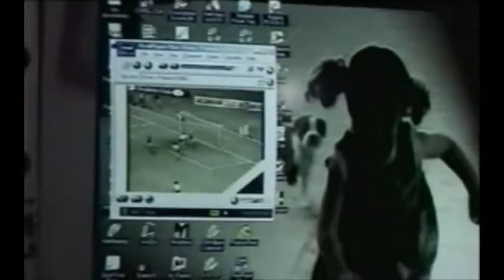Camila es de River 2001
Ignacio Copani: El más grande
Ignacio Copani: Dime papá
Si quieren saber más de mi, consultas, críticas, sugerencias, mi Facebook, Instagram, WhatsApp, Dirección y Todo, visiten: